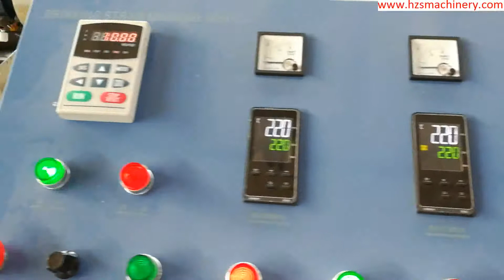Lollipop stick extrusion machine Sunrise Machinery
Factory add:9th Floor ,No.2 Building ,   No.188 Jingzhi Road ,Fuchun Street, Fuyang , Hangzhou City , Zhejiang Province